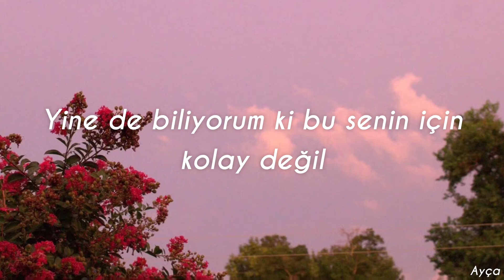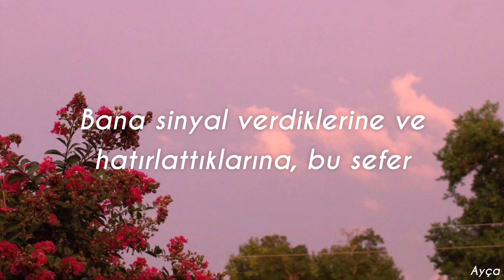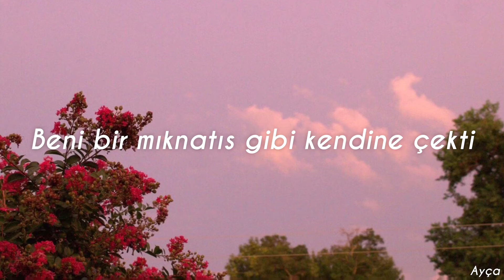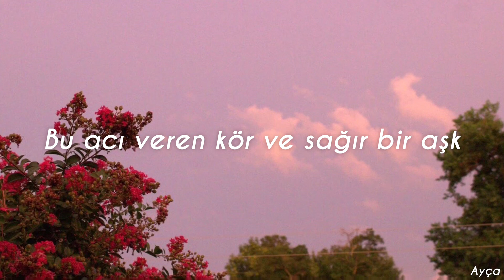Barbara Pravi - Le Malamour (Türkçe Çeviri)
Merhabalar!
Bugün Eurovision sayesinde tanıdığım harika bir sesin bir şarkısını sizlerle paylaşıyorum. Eurovision’u izleyenler biliyordur Barbara Pravi’yi, Fransa’yı “Voilà” şarkısıyla temsil etti ve ikinci oldu. Bence çok güzel, duru bir sesi var, melek gibi. Bir süre Barbara Pravi’nin şarkılarını çevirmek istiyorum, hangi şarkılarını çevirmemi isterseniz yorumlara yazabilirsiniz :) Umarım videoyu beğenirsiniz 🥰

Şarkı Sözleri:

Tu sais, je suis bien avec toi
Même si je ne suis pas vraiment tactile
Quand on marche côte à côte ça, me va
Je sais pourtant que c'est pas facile
Pour toi
Je vais te le dire mon chagrin, celui
Que j'ai sur le corps et le cœur
Parce que j'ai confiance en moi, enfin
Et qu'elles ne me font pas peur
Tes mains
J'ai le malamour, le malamour
Souvenir des coups qu'on prend pour des caresses
C'est un amour aveugle et sourd qui blesse
T'as vu? L'hiver est en avance, le froid
Ces feuilles qui tombent à la pelle
Et ces branches nues sans défense, je crois
Qu'elles me font signe et me rappellent
Cette fois
Où sous mes pas son escalier craquait
Moi, devant sa porte bleue pâle
Ce bleu qu'on s'fait quand on s'fait mal, j'frappais
Heureuse, craintive ou un peu
Les deux
Il m'attirait comme un aimant
Moi, la malaimée; lui; le malamant
Hm-hm-hm-hm-hm
Si je n'avais pas touché le sol
Ce jour-là, je serais devenue folle
Je n'ai plus honte il faut que tu saches, assez
De toutes les plaies que l'on cache
Et de tous les cris que l'on garde en soi
Tout ce mal qu'on se fait par amour
Adieu le malamour, le malamour